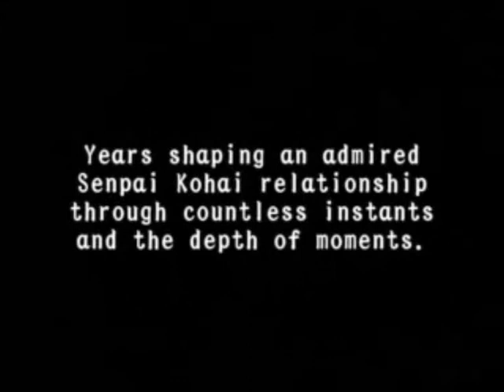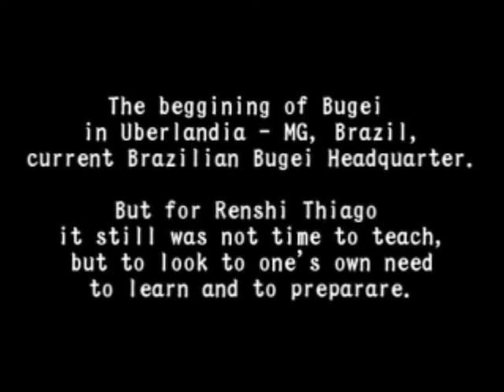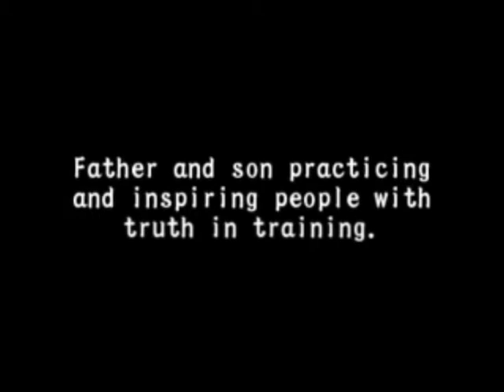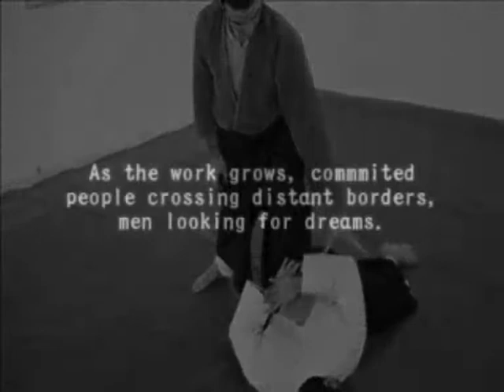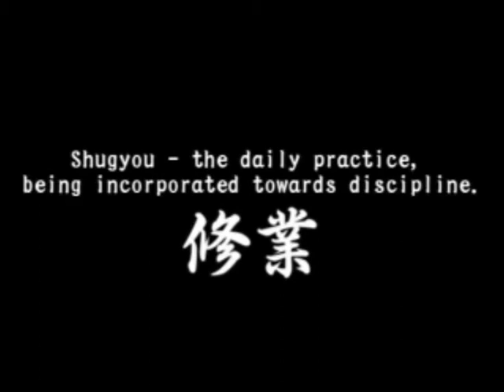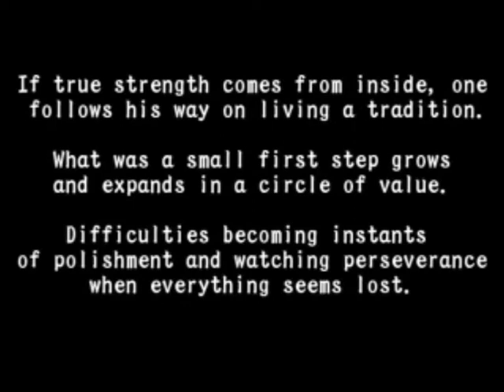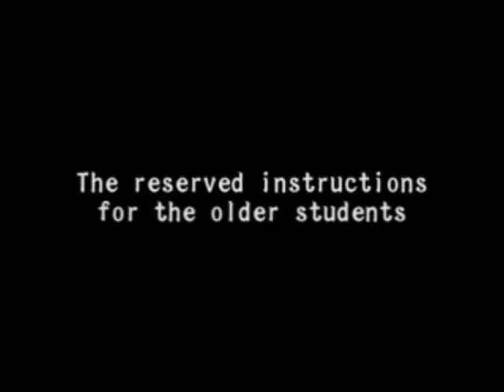Ogawa Ryu Minas Gerais Shibu Gakko´s History !!! Part I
Minas Gerais Shibu Gakko´s History !!!